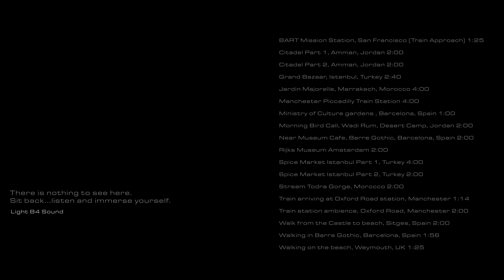World Soundscapes // A binaural soundscape journey around the world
World Soundscape Collection (Binaural)

Immerse yourself in real world soundscapes. This unique collection features a journey around the world’s soundscapes, all recorded binaurally to give the listener the most immersive experience.

There is no visual element with this video, so as not to spoil your enjoyment of the audio. Close your eyes and immerse yourself in the soundscapes.

(***For the fully immersive binaural experience these should be listened to with headphones on.***)

0:00 BART Mission Station (Train Approach), San Francisco, USA
1:25 The Citadel Part 1, Amman, Jordan
3:25 The Citadel Part 2, Amman, Jordan
5:25 Grand Bazaar, Istanbul, Turkey
7:05 Jardin Majorelle, Marrakech, Morocco
11:05 Manchester Piccadilly Train Station, UK
15:05 Ministry of Culture gardens , Barcelona, Spain
16:05 Morning Bird Call, Wadi Rum, Desert Camp, Jordan
18:05 Near Museum Cafe, Barre Gothic, Barcelona, Spain
20:05 Rijks Museum, Amsterdam, Netherlands
22:05 Spice Market Istanbul Part 1, Istanbul, Turkey
26:05 Spice Market Istanbul Part 2, Istanbul, Turkey
28:05 Stream, Todra Gorge, Morocco
30:05 Train arriving, Oxford Road station, Manchester, UK
31:09 Train station ambience, Oxford Road station, Manchester, UK
33:09 Walk from the Castle to beach, Sitges, Spain
35:09 Walking in Barre Gothic, Barcelona, Spain
37:15 Walking on the beach, Weymouth, UK

Wanting to have your music Mastered online, check out Landr?